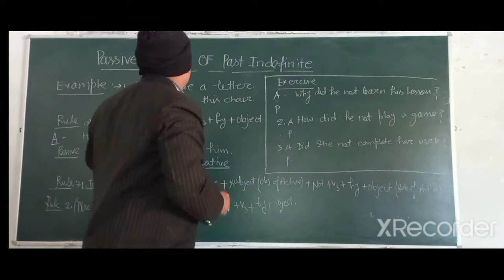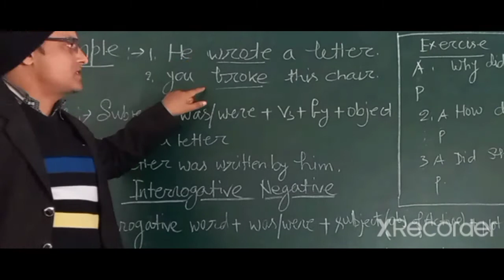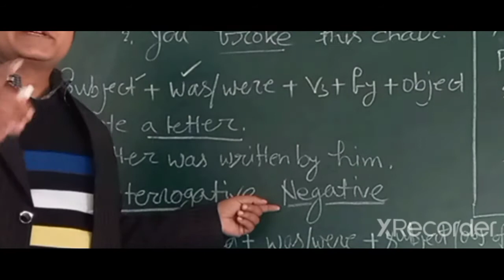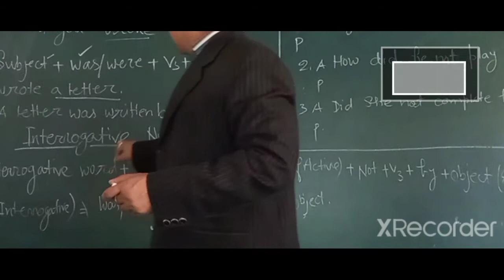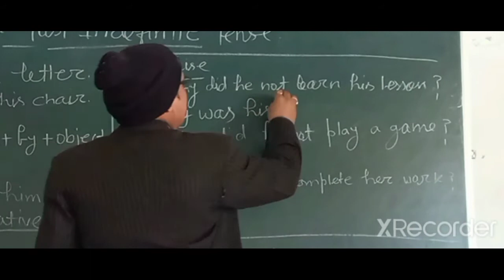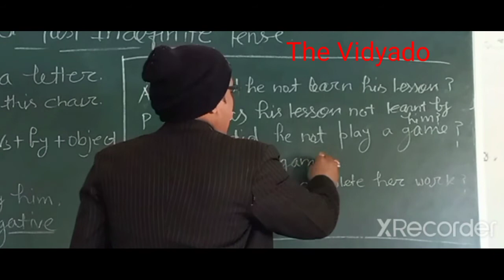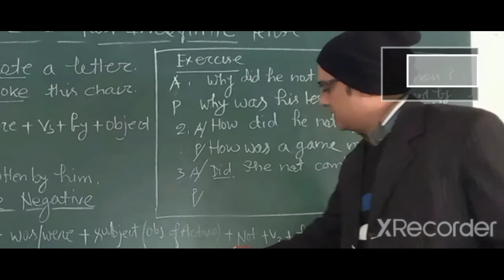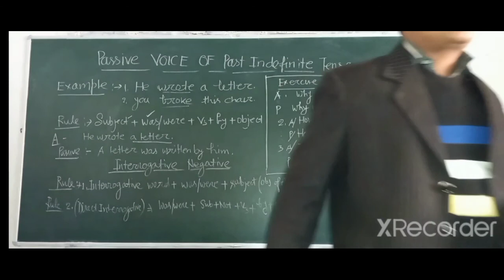Passive Voice of Past Indefinite tense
past Indefinite..passive